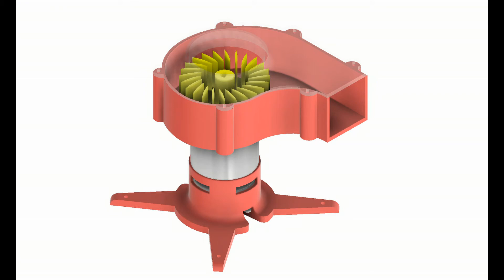Didactics bench for experimental tests on centrifugal fan and air ducts.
Bench for experimental tests on centrifugal fan and air ducts.

Centrifugal fan with 3D printed snail case.
3D printed tube adapter.
Possibility of replacing the impeller to evaluate efficiency.
DC 795 12V 90w motor.
Benchtop power supply 0-24V - 5A
32 mm external diameter tubes
Corve at 90 ° diameter 32 mm
Hot wire turbine anemometer.
Flow / power measurements.
Impeller efficiency evaluation.
Qualitative assessment of distributed and localized pressure drops.

Banco per prove sperimentali su ventilatore centrifugo e condotti aria.

Ventilatore centrifugo con cassa a choicciola stampato in 3D.
Adattatore per tubo stampato in 3D.
Possibilità di sostituire la girante per valutare efficienza.
Motore DC 795 12V 90w.
Alimentatore da banco 0-24V - 5A
Tubi diametro esterno 32 mm
Corve a 90° diametro 32 mm
Anemometro a turbino a filo caldo.
Misure di portata / potenza.
Valutazione efficienza girante.
Valutazione qualitativa perdite di carico distribuite e localizzate.